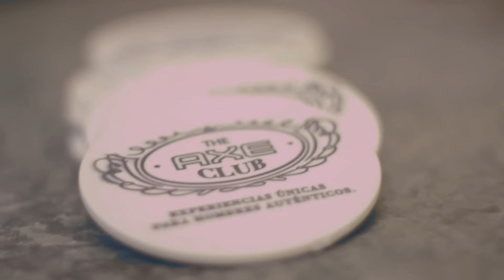The Axe Club | Encuentro Nicolás Artusi y Matías Merlo